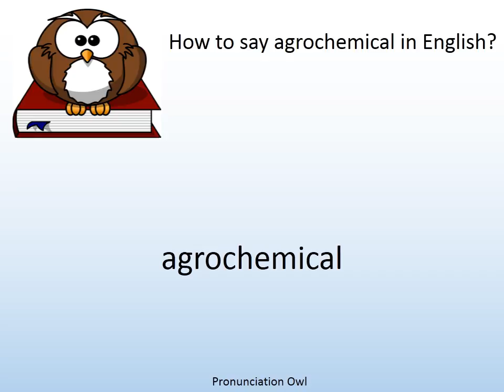How to say agrochemical in English? - Pronunciation Owl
How to say agrochemical in English? Learn the pronunciation of agrochemical!